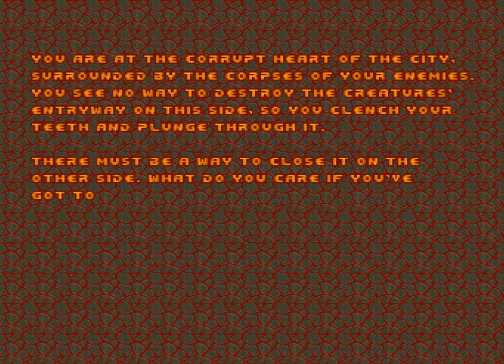Alien Vendetta #19 Ultra Violence - Гарри Поттер и Гроб Эскимоса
Собравшись в кулак я таки сел чтоб смонтировать еще одну серию все по той же пирамиде будучи уверенным что у меня сам видеоряд отснят... А оказалось что я уже даже удалить его успел xD Пришлось переигрывать, зато такую карту не каждый день встречаешь чтоб даже половину ее переигрывать было так долго)